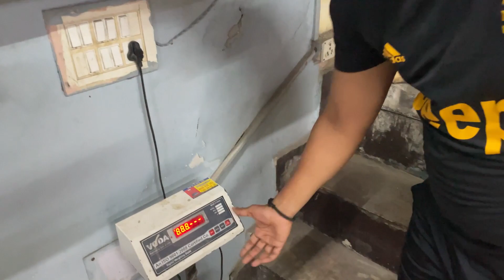ISSE SAB THEEK KARNA HOTA HAI | REGAINING STRENGTH | AKM